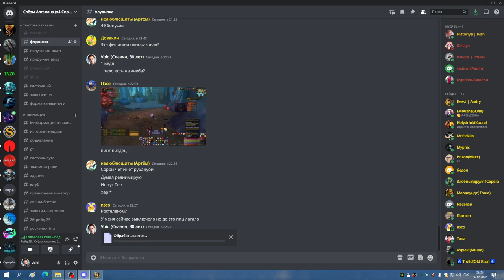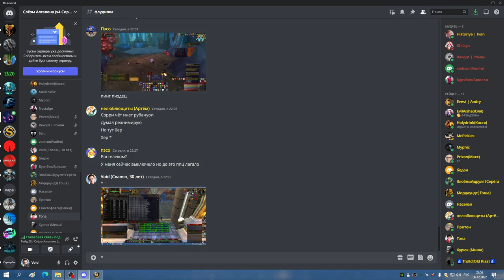Ульда 25 на пару боссов БДК 06 12 22